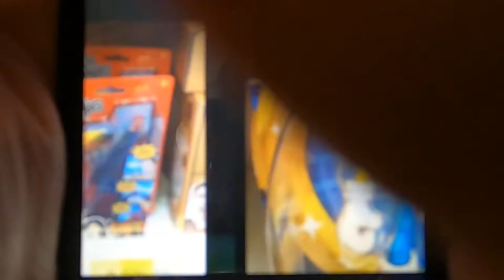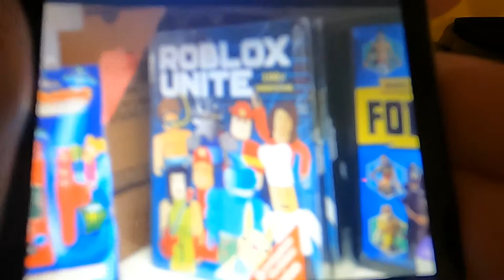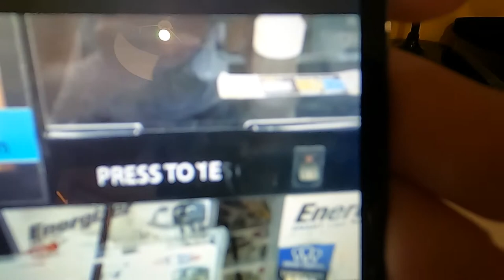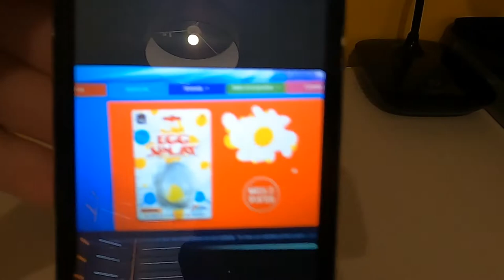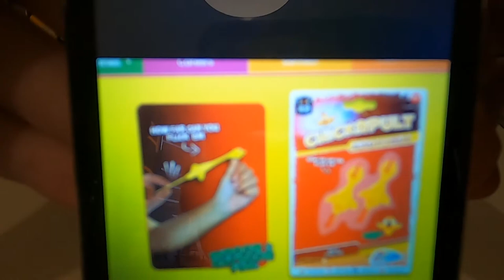IT'S A BARGAIN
5:16 Caddy ref